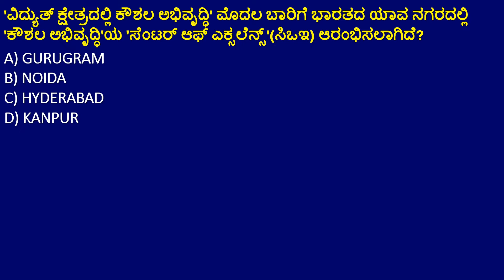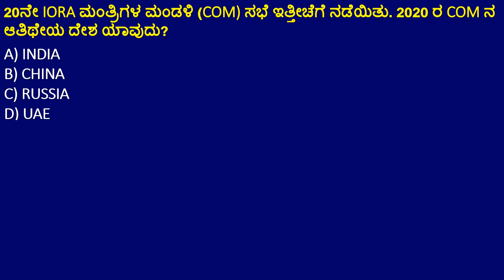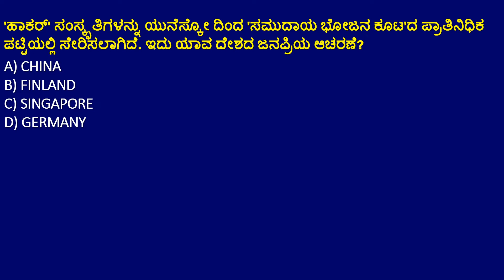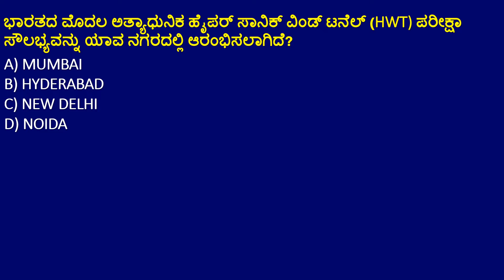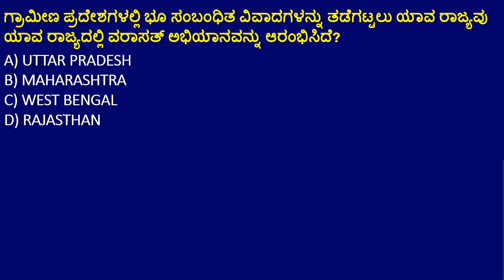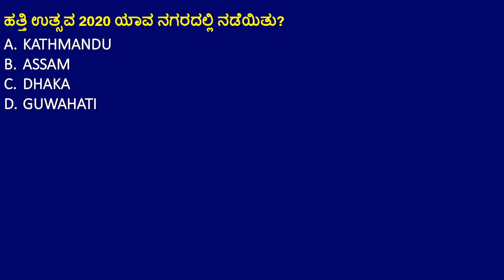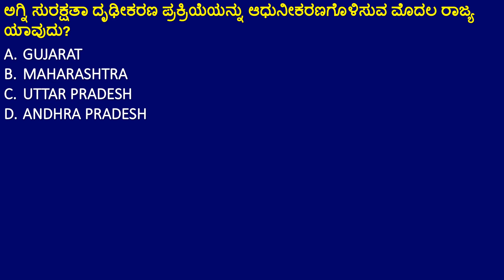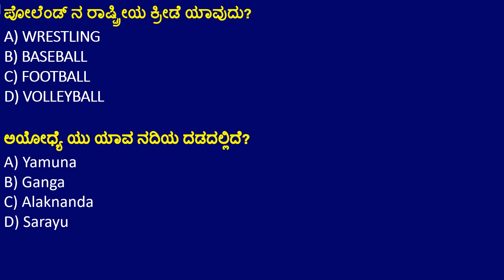23 DECEMBER CURRENT AFFAIRS IN KANNADA |DEC 23 2020 CURRENT AFFAIRS | FDA SDA CURRENT AFFAIRS.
23 DECEMBER CURRENT AFFAIRS IN KANNADA |DEC 23 2020 CURRENT AFFAIRS IN KANNADA FOR KPSC EXAMS.

In this video we have explained 23 DECEMBER important current affairs for fda/sda exam  aspirants and also it is use full for all Government exams.

Our Current Affairs DECEMBER 2020 events will help you to get more marks in KPSC, Banking, Insurance, SSC, Railways, UPSC, KAS and all State Government Exams.